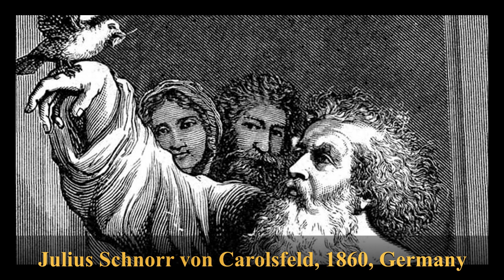Morning Prayer Monday January 15, 2024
✨Book of Common Prayer page numbers for Morning Prayer
   * Introduction – page 38
   * Confession of Sins – page 41
   * Antiphon to the Psalm – page 43
   * Venite – page 44
   * Psalm 25 – 614
   * First Lesson: Genesis 8:6-22
   * Canticle 9 : The Song of Isaiah (KJV) - pg 86
   * Second Lesson: St. John 2:23-3:15
   * Canticle:  The Song of the Redeemed (KJV) - pg 94
   * Apostle’s Creed – page 53
   * Lord’s Prayer– page 54
   * Suffrages A – page 55
   * Collect for 2nd Sunday After Epiphany – page 163
   * Collect for Peace – page 57
   * Prayer for Mission  - pg 58
   * Prayer of St. Chrysostom – page 59
   * Grace – page 59

Debbi uses the 1979 Book of Common Prayer of the Episcopal Church in the United States and the New Revised Standard Version of the Bible.  If she uses a different translation of the Bible, she will specify which one she is using.